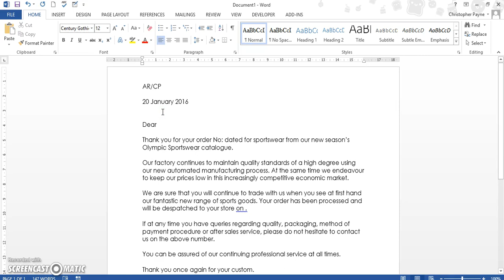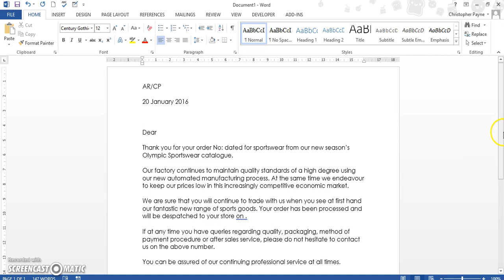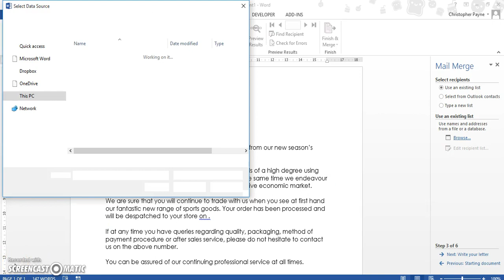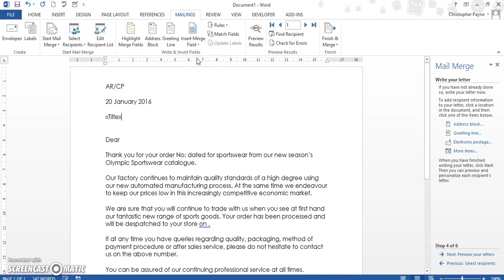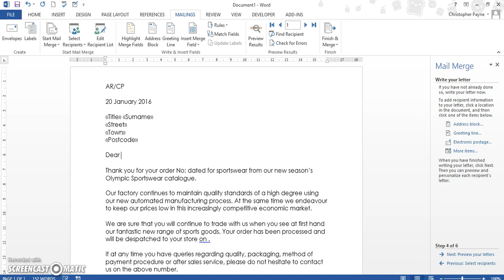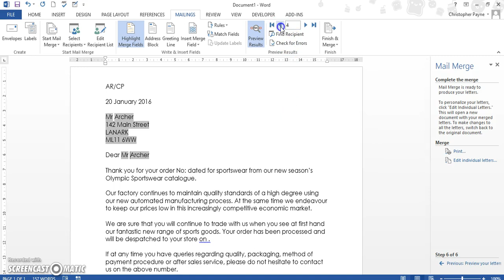Basic Mailmerge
Beginners Guide To Mailemerge